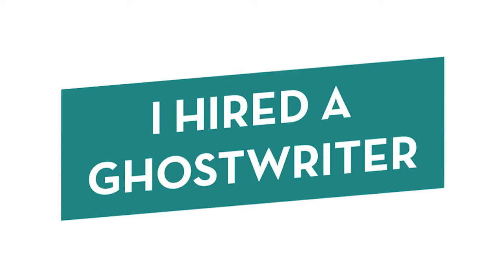I HIRED A GHOSTWRITER... | Amazon Book Publishing Strategy | E-book Online Business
Do you want to know how to make money publishing books on Amazon in 2021? If so, this video is a must-watch! Amazon is the world's largest online retailer. Publishing on Amazon continues to be one of the best opportunities to get started making money online.  I have had a hilarious journey getting my e-book business started, check out this video to hear about the time I hired a Ghostwriter.

Welcome to Roshani TV, your space to discover the life you want, and all the wisdom you need to get there.  My name is Roshani Morton and I am passionate about helping you to LIVE LIFE BY YOUR OWN DESIGN.

Thank you for trusting me with my truthful and reliable opinion on any future purchase you may make. This doesn't affect you in any way in the checkout process unless I've been able to arrange a discount for you that is special from other customers.

All video content is for educational purposes only, I am not a certified financial advisor or certified coach of any sort, rather a content creator excited to share with you my tips for reaching your best life.  Thank you for supporting this channel!